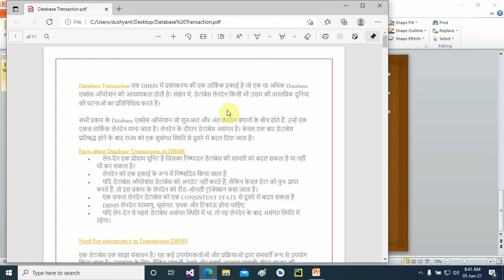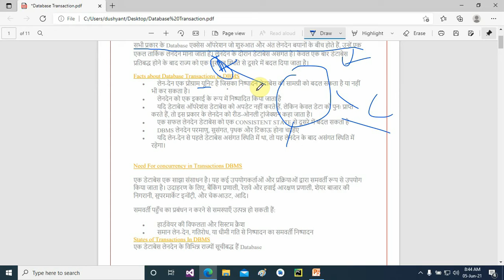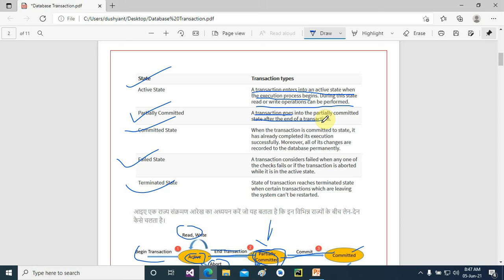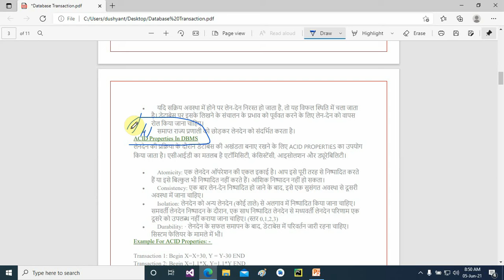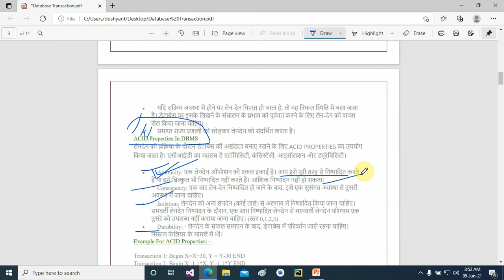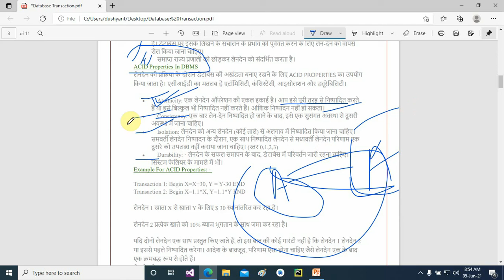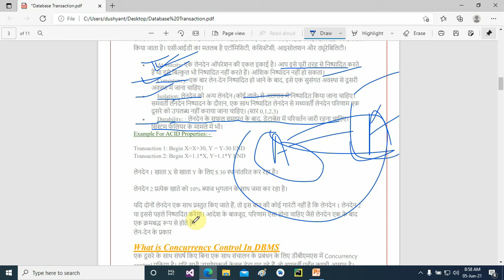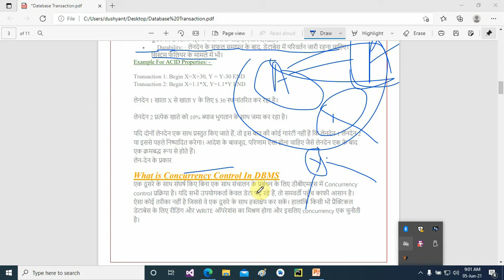Database Transaction In DBMS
Subject-DBMS
Class-2BCA